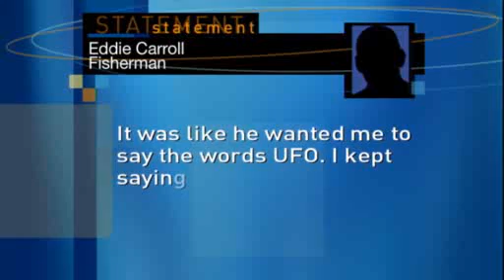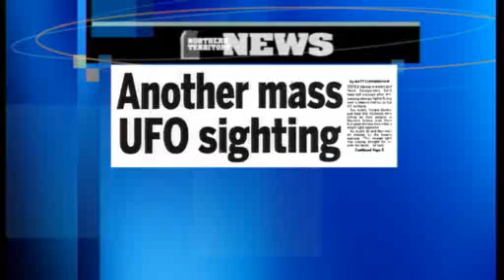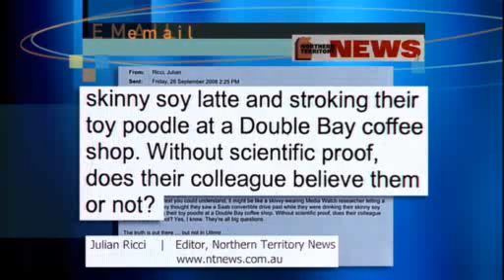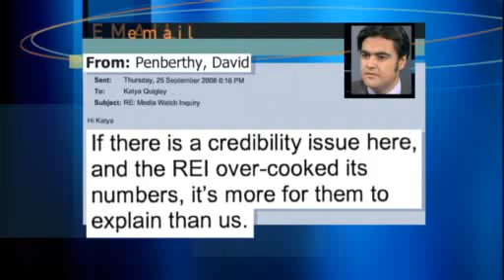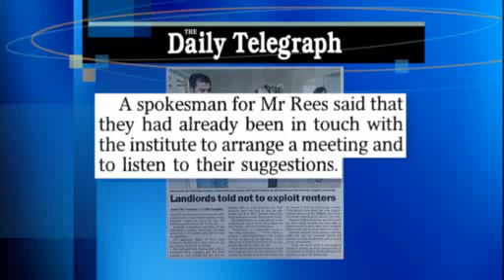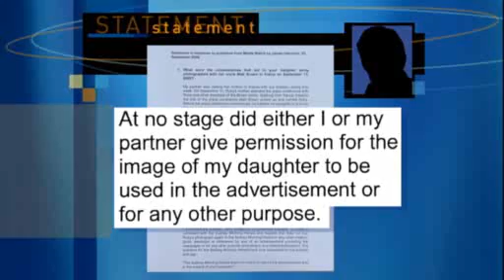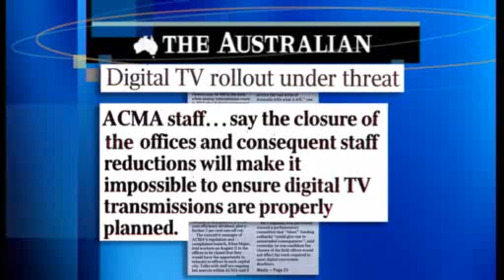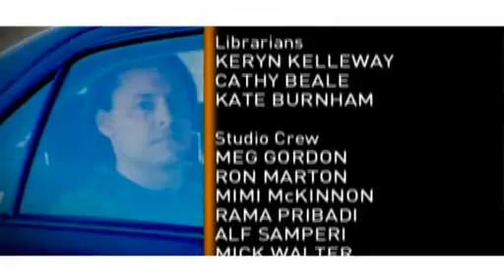Media Watch - NT News UFO Stories - Series 18, Episode 33, 29 September 2008 - with Jonathan Holmes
Featuring the NT News and their UFO stories